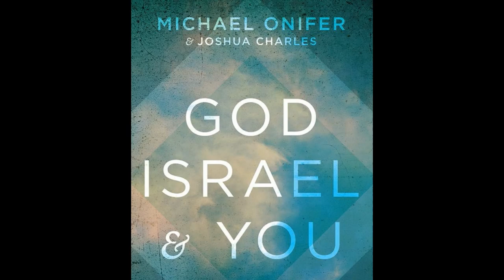Dr. E. Michael Jones and the ADL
In this episode, Dr. E. Michael Jones appears to discuss the recent controversy between Elon Musk and the Anti-Defamation League. We also explore the Catholic Church's doctrine of supersessionism that is defined by the ADL as a far-right fringe position and how modernists in the Church have sought to undermine this perennial teaching.